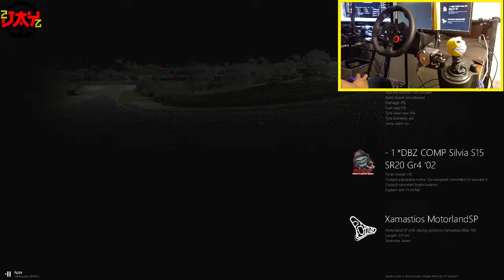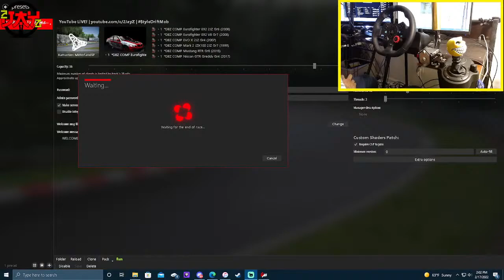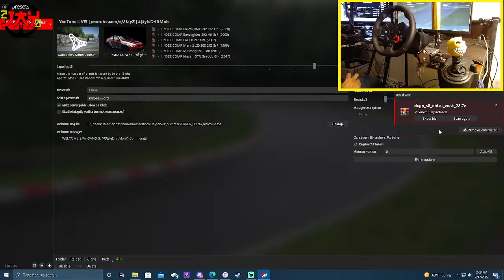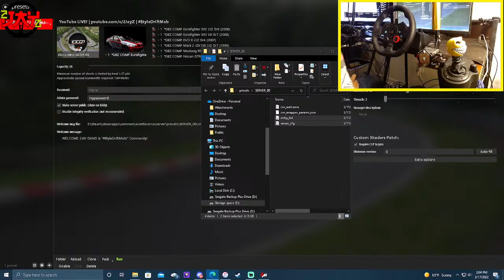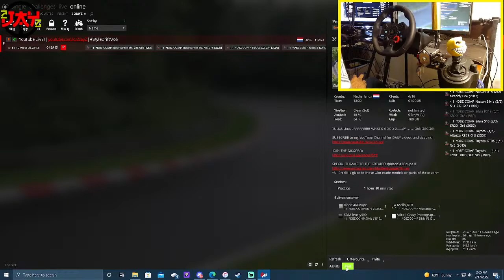NEW DOORBREAKER'Z Pro Car Pack Drifting BRAND NEW Comp Tracks In Assetto Corsa! (INCREDIBLE CARS!)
I CAN'T BELIEVE WE HIT OUR GOAL! LETS KEEP GOING HARD!

Mods Used:
Content Manager
Sol 2.2
Custom Shaders Patch 1.77